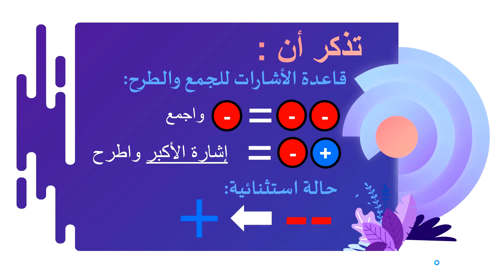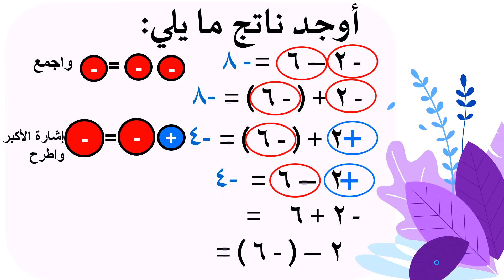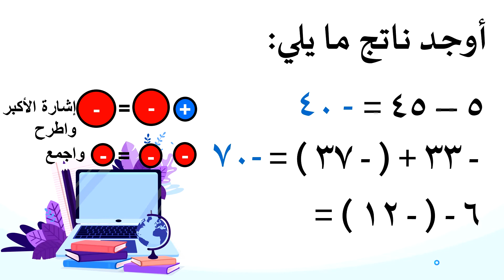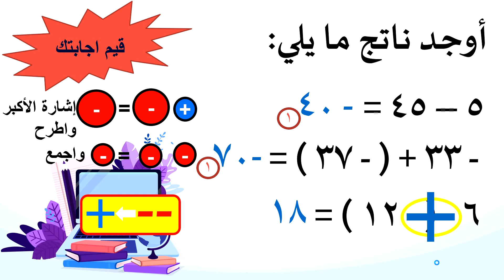جمع وطرح الاعداد الصحيحة - الأول الإعدادي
نشاط تعزيزي: جمع وطرح الأعداد الصحيحة

إعداد أ. عفاف عبدالرسول
تقديم الطالبة: بنين عبدالقادر ناصر ناصر
من مدرسة يثرب الإعدادية للبنات - البحرين